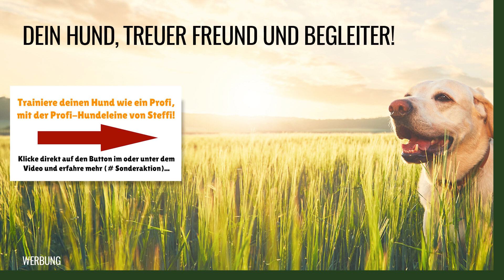Stoppkommando Hund ➡️ Wie Du Deinem Hund das Stoppkommando beibringst! ➡️ Praxisvideo ✔️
Freiheit mit dem Hund beginnt, wenn der Hund kontrollierbar ist, auch auf Entfernung. Daher gilt es, dass Stoppkommando Hund zu beherrschen. Stephanie Salostowitz erklärt und zeigt in diesem Video detailliert, wie auch Du Deinem Hund das Stoppkommando beibringen kannst.

stop kommando hund
hundeerziehung kommandos
hundeerziehung ohne stress
hundeerziehung leicht gemacht
hundeerziehung
hunde erziehen
stoppkommando hund